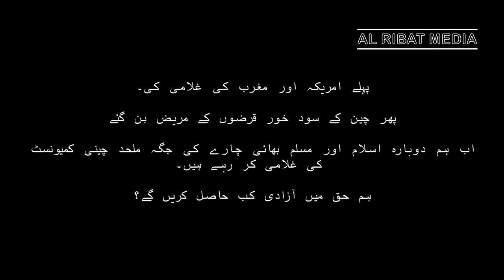Imran Khan & Pakistan - Traitors to Islam & Muslims? [URDU SUBS]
Prime Minister Khan's interview with an Australian HBO journalists in which he first claims that the Chinese have told him there is no oppression in East Turkestan; when challenged, he claims that any discussions he has with the Chinese are "behind closed doors"!  He then admits he can't speak because the Chinese support the Pakistani economy...!